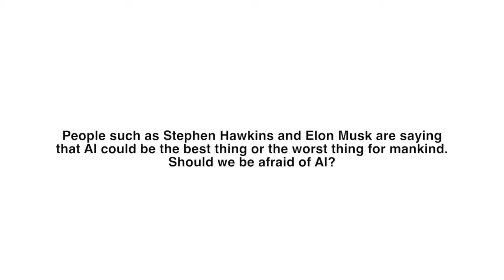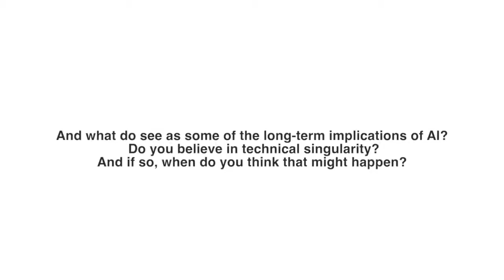AI for social good: Prof. Mike Hinchey, President, IFIP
Interview at WTSA-16 with Prof. Mike Hinchey, President, IFIP, on AI for social good.